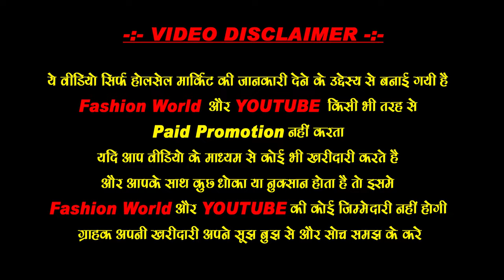लाखों में कमाई वाला राखी बिज़नेस - FANCY RAKHI Cheapest Rakhi Wholesale Market | Sadar Bazar rakhi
Wholesale Rakhi Market In Delhi | How To Start Rakhi Business | Cheapest Rakhi Shop In Delhi

What is the market size of rakhi?
What is the price of expensive rakhi?
Which brand of rakhi is available in India?
Which is the largest manufacturer of rakhi in India?